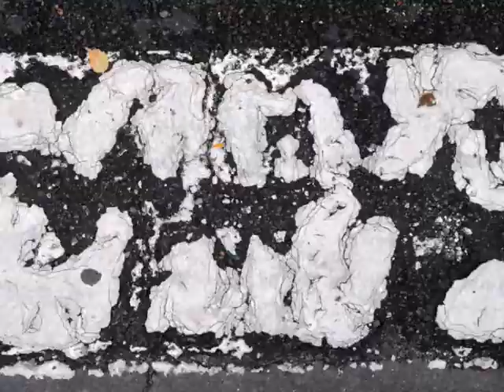Macadam Peinture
Le Peintre Slimane Ould Mohand redonne vie au macadam en inventant toute une galerie de personnages-Photo Eric CHAUVET - Le 21 novembre 2008